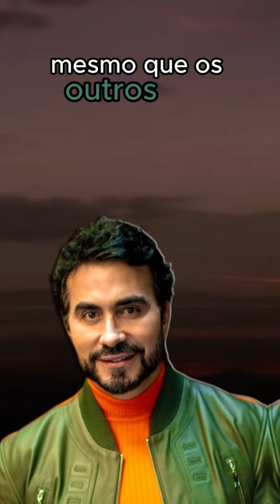Reflexão Padre Fábio de Melo - 01.03.24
** AVISO IMPORTANTE **